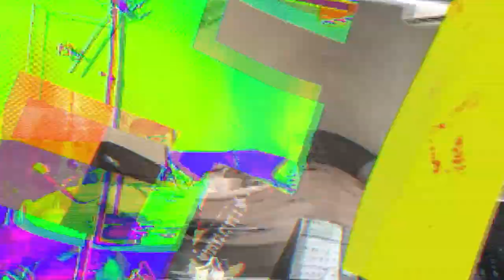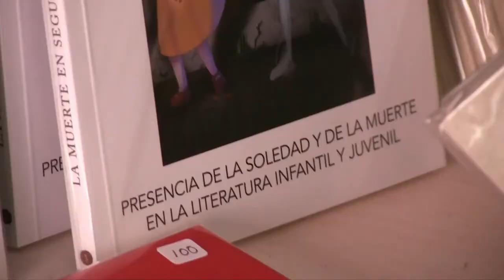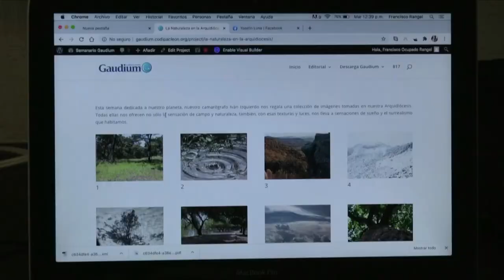Vida, Sacramentos y sociedad | No ambicionar glorias vanas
Hoy en nuestro programa "Vida, sacramentos y sociedad" te presentamos este tema "No ambicionar glorias vanas" con nuestro conductor, el padre Carlos Muñoz .  No olvides escucharnos por radiocristorey.org